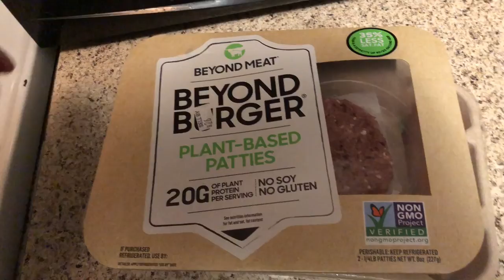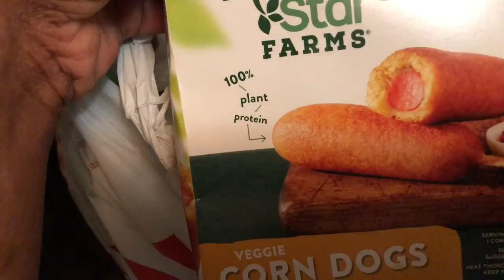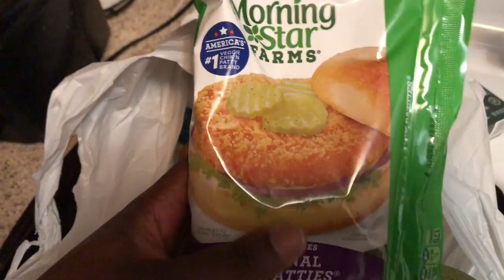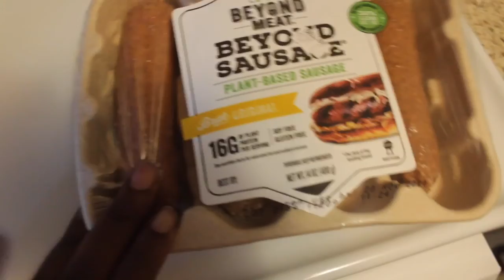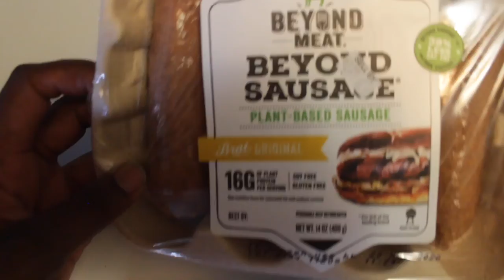Quick leg workout | taste testing the beyond sausage | Briszell’s Way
Getting back into working out and I did a quick leg workout that made me sore the next day . I also tried out the beyond sausages and I am happy that I finally got to try them I was scared though.